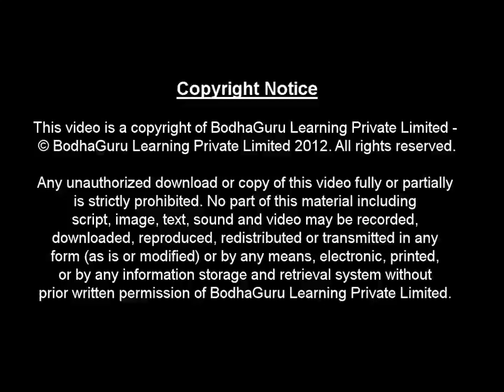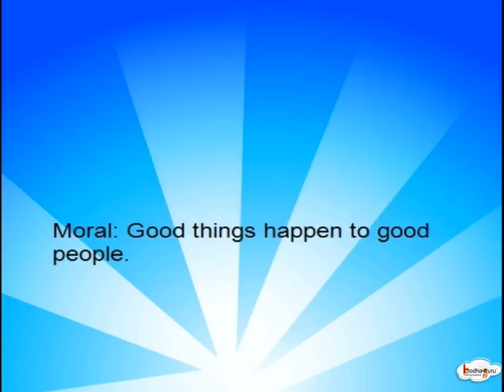Short Animated Story - Hansel And Gretel (English)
This short story for children is part of BodhaGuru Story  Trove series. This story is about two children, Hansel and Gretel.

Team BodhaGuru